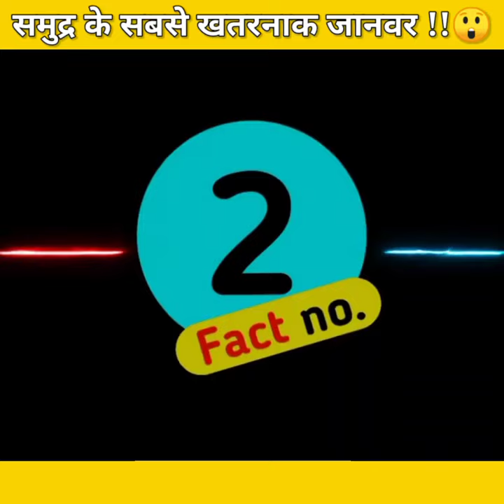मगरमच्छ ओर कछुआ मैं कौन ज्यादा ताकतवर हैं?🤔